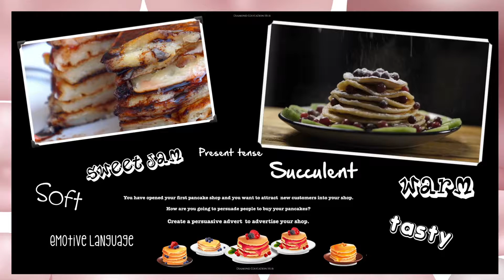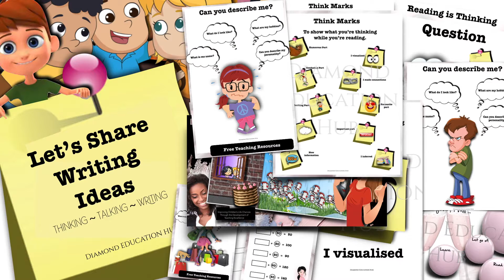Persuasive Writing || Let's Share Writing Ideas || Diamond Education Hub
Diamond Education Hub Improving Children’s Life chances Through The development of Teaching Excellence.
©️Custom Made Resource Sample

This Resource sample is part of the Diamond Education Hub Teacher's Toolkit series.  This resource is available to purchase with supporting teaching documents.

NQT Series
💻Teaching Resources
💻Professional Development
💻Early Readers
💻Leadership

Pinterest - Diamond Education Hub
Ettienne Hub -  SEND Intervention Consultancy

Cindy Ettienne-Murphy BA(Hons)QTS cert Ed NPQH